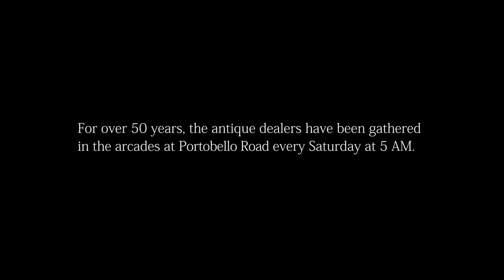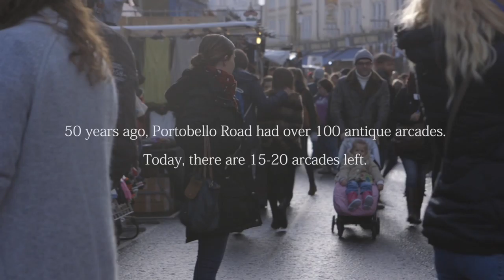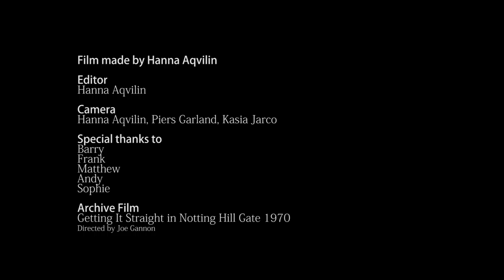The Last Dealers on Portobello Road 2016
Portobello Road Market, one of the top 10 tourist attractions in London, has become a victim of its own success. Every Saturday, 100 000 visitors visit Portobello – one of the world’s most famous antique markets – while its antique dealers are struggling for survival. Antique arcades and galleries, is taken over by international brands, one after another. Everyone wants to become part of this tourist mecca – except the antique dealers themselves. Tourists usually do not purchase antiques and the dealers’ usual clients refrain from visiting Portobello Road Market due to the increasingly crowded streets. This video offers a unique opportunity to get insight into the lives of passionate dealers who have been selling their antiques here since the 1970s, far away from rich bankers and tourists taking ‘selfies’ with their smart phones. By telling this important story at this critical moment in time during which the dealers are still here, we have also been able to capture an essential part of London's cultural heritage.
A special thank you to Joe Gannon for letting me use archive footages from his film Getting It Straight In Notting Hill Gate (1970).